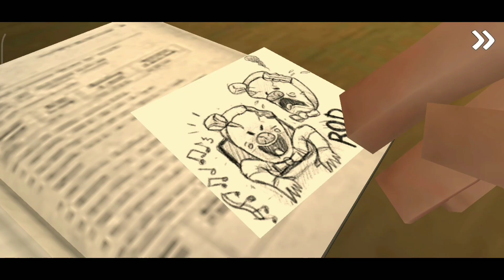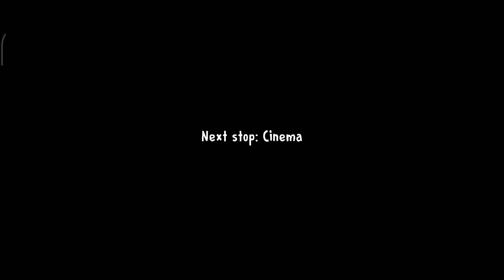Ice Scream 2 - Full Gameplay || Horror Gameplay #28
Return to the past, Rod had captured Charlie, and in this gameplay, he caught Lis - Charlie's sister. He has frozen your best friend using some sort of superpower and has taken him somewhere with his van. Your friend is missing, and worse… Your mission will be hiding inside his van and solving the mystery of this evil villain. To do this, you will travel through different scenarios and solve the necessary puzzles to save the frozen child. Can you survive and rescue Lis?

Thank you all for the kind ratings you have given me! You are the best!
If you want to send an email to me, please write in English or Vietnamese.